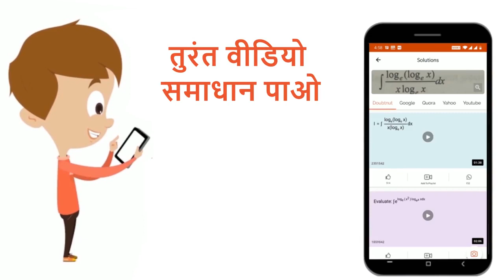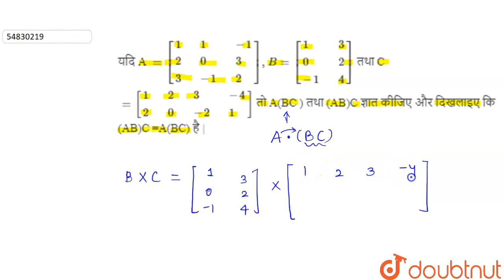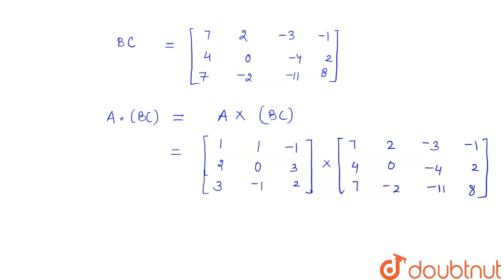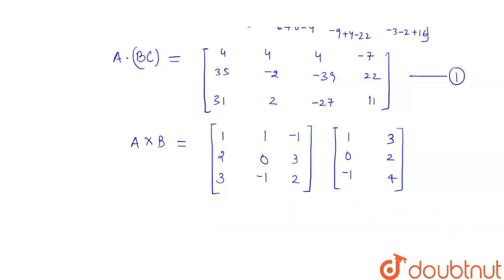यदि A = [{:(1,,1,,-1), (2,,0,,3),(3,,-1,,2):}],B = [{:(1,,3),(0,,2),(-1,,4):}] तथा C =[{:(1,,2,...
Class: 12
Subject: MATHS
Chapter: आव्यूह
Board:UP Board

👉 Have Any Query? Ask Us.